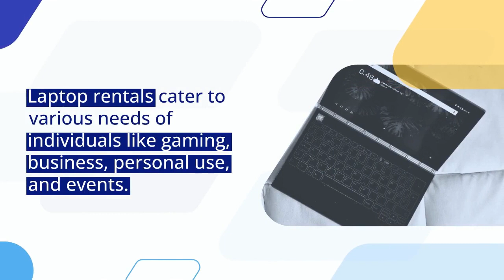How is laptop Rental Safe in Dubai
Techno Edge Systems is among the most favored laptop rental companies in Dubai, UAE. With several years of experience working in this field, we have come to gain the unprecedented trust of our customers.